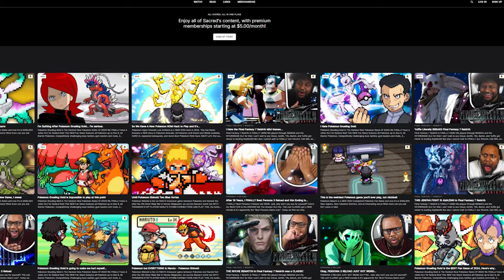This New Pokemon Game Has the WORST Gym In The Series - Pokemon Bizarre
New regions, New Fakemon Starters, and an interesting story! What more can you ask for?

My Links!

pokemon,
pokemon rom hack zwiggo,
pokemon rom hack herovoltsy,
pokemon rom hack hoodlumcallum,
pokemon rom hacks ranked
pokemon rom hack lets play,
pokemon rom hack gameplay,
pokemon rom hack walkthrough,
pokemon rom hack with mega evolution,
shiny pokemon,
top 10 pokemon fan games,
new region,
new starter pokemon,
pokemon fangame,
100 days pokemon,
new pokemon dlc, new pokemon trailer,
pokemon fan games with new forms,
pokemon fan games with new types,
pokemon new generations fan game,
pokemon new world fan game,
new pokemon game scarlet and violet,
best pokemon fan games of all time,
best pokemon fan games with fakemon,
pokemon scarlet,
pokemon violet,
pokemon scarlet violet,
pokemon dlc,
best pokemon,
Pokemon Bizarre,
Pokemon Bizarre Gameplay,
Pokemon Bizarre Download,
Pokemon Bizarre English,
Pokemon Bizarre Walkthrough,
Pokemon Bizarre Playthrough,
Pokemon Bizarre Nuzlocke,
Pokemon Bizarre Sacredalmighty,
Pokemon Bizarre Completed,
Pokemon Bizarre Complete,
Pokemon jojo,
Pokemon Bizarre Starters,
Pokemon Bizarre Fan Game,
Pokemon Bizarre rom Hack,